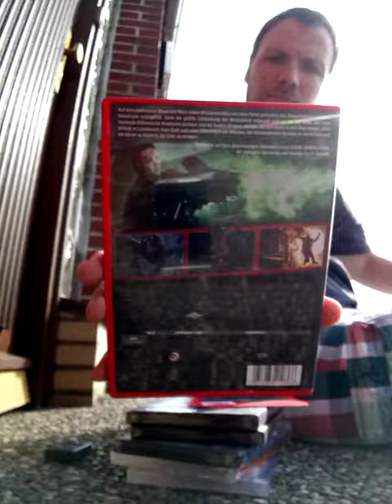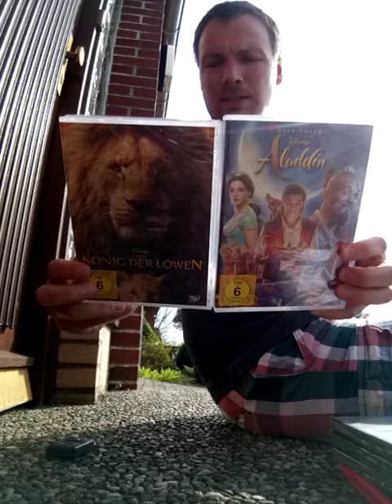8. April 2020